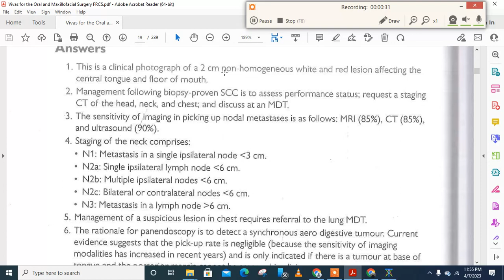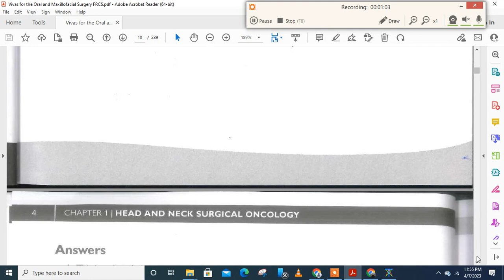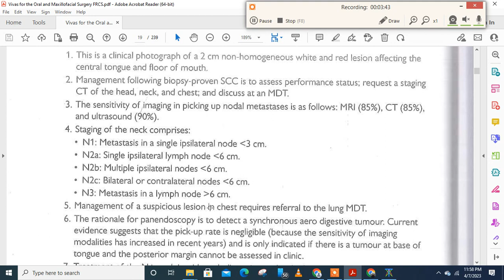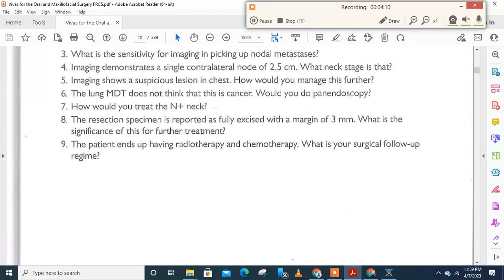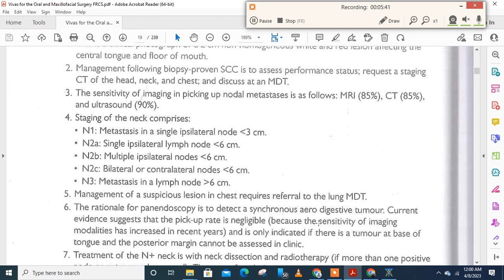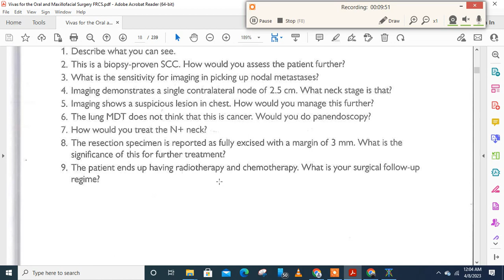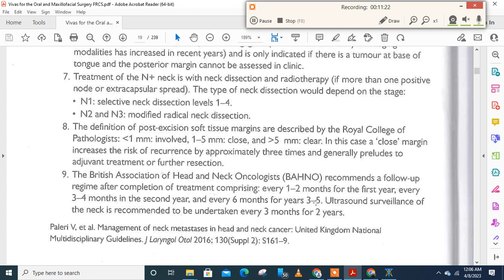Station 2 Oral cancer with neck Book vivas for OMFS FRCS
Maxillofacial surgery OSCE TOACS stations from book Vivas for Oral and Maxillofacial Surgery frcs